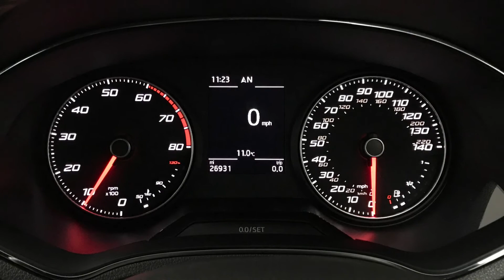2019 SEAT Arona 1.0 TSi FR | Hampshire Car Sales Portsmouth